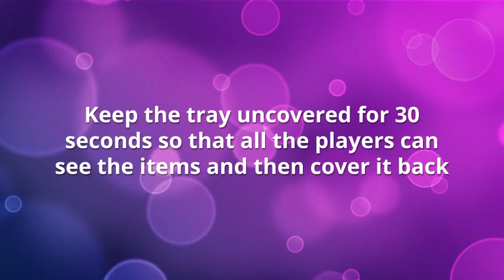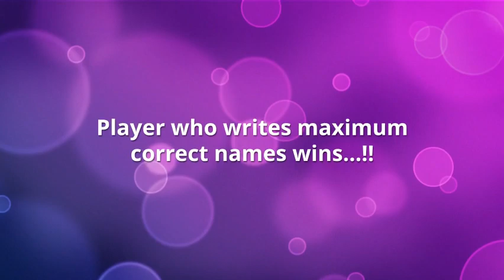One Minute Winter Memory Game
One minute game for winter theme kitty